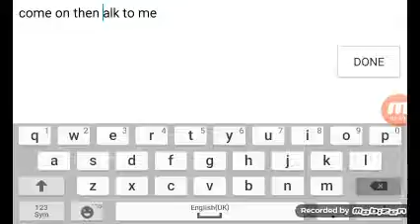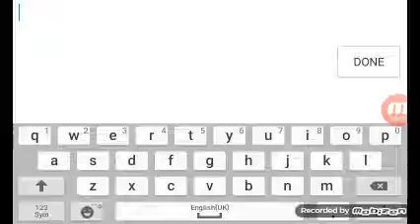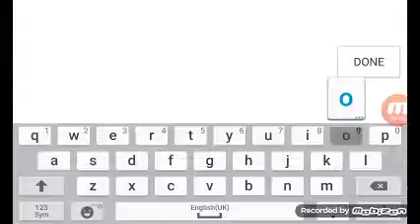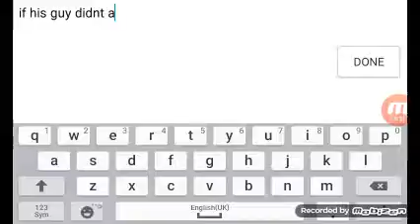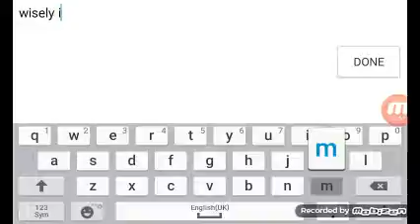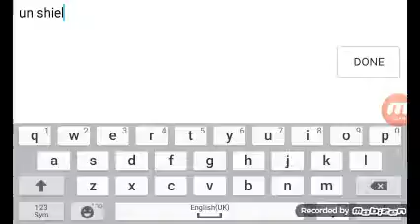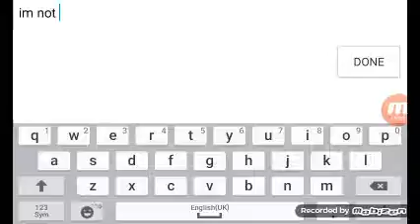FUNNIEST LORDS MOBILE BATTLES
In this vid i battle our enemy HIW and IOB come and steal my shit but little did he know he messed with juan cena